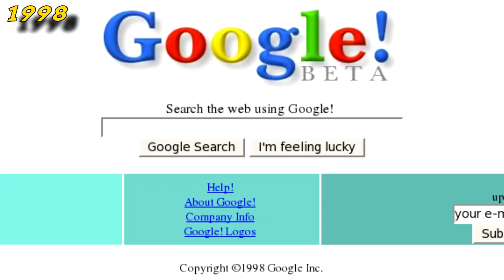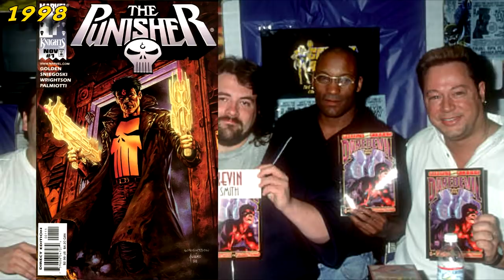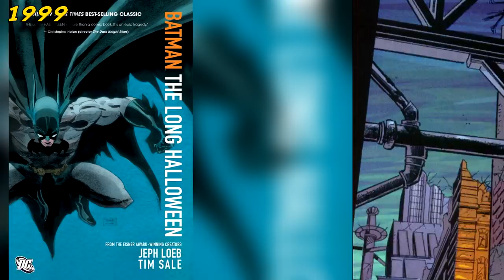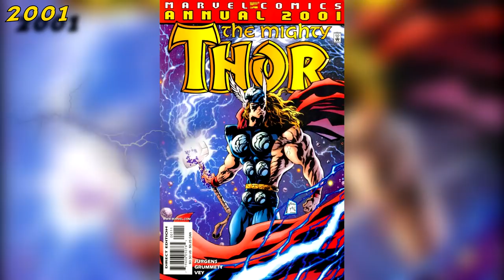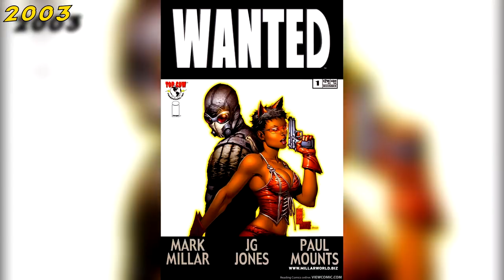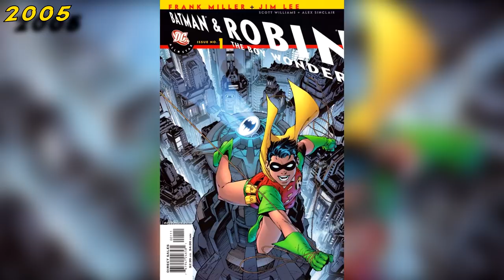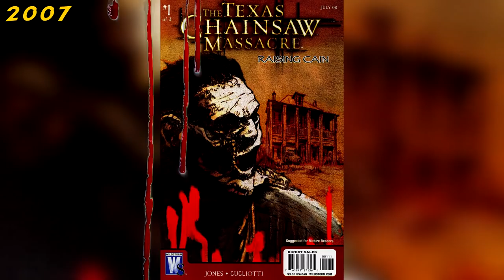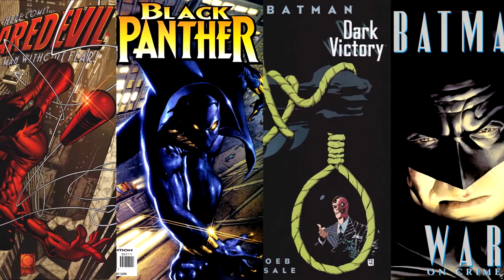HISTOIRE DES COMICS : la Renaissance (1998 - 2008)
8ème partie du 13ème épisode de COMICS SOON
Tu crois que les comics c'est uniquement du super-héros ?
Tu crois que Superman a été le 1er ?
Tu t'imagines que la BD américaine est née avec les super-héros ?

2) Justice League Mortal : des concept arts pour le film annulé de George Miller